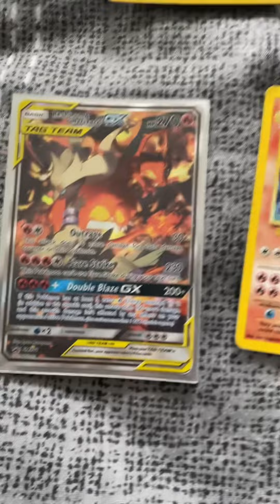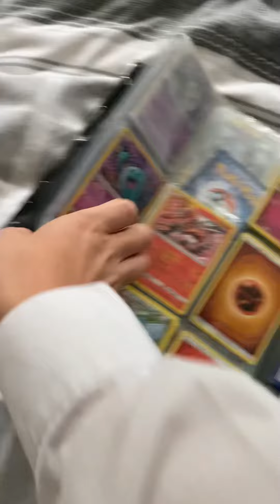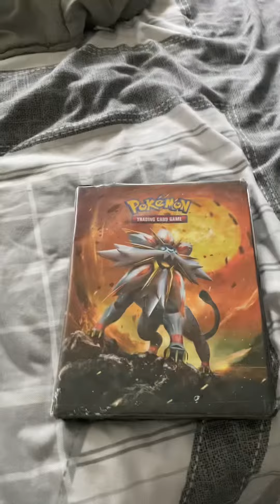My expansion of games and Collectables on my channel what would you like to see next!!